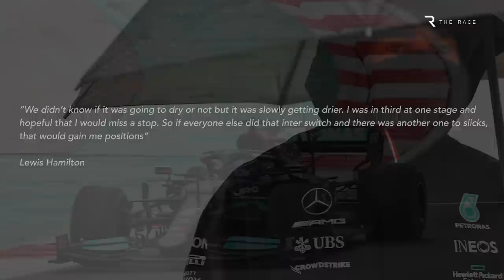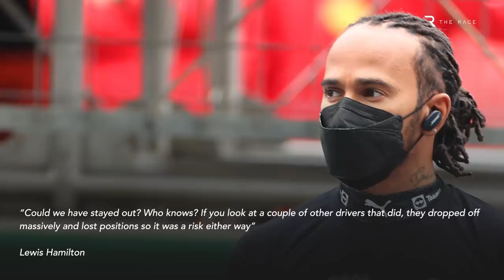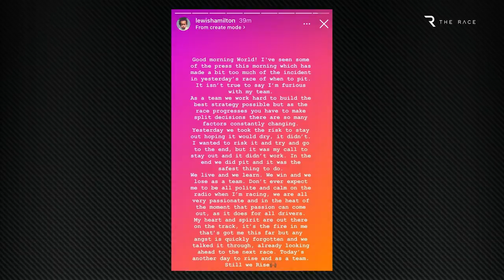The key mistake Mercedes made with Hamilton's Turkish GP strategy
Mercedes’ F1 strategic decisions were in the spotlight again after the Turkish Grand Prix, with Lewis Hamilton being unhappy that he wasn’t allowed to stay out without making a pitstop. We’ve crunched the numbers on how Hamilton’s race would have likely played out if he’d got his wish and been allowed to run to the end on his bald set of intermediates, but the bigger decision Mercedes misjudged came earlier on. In this video Edd Straw explains where Mercedes got it wrong, and what its reasons were for not being more forceful with Hamilton at that stage